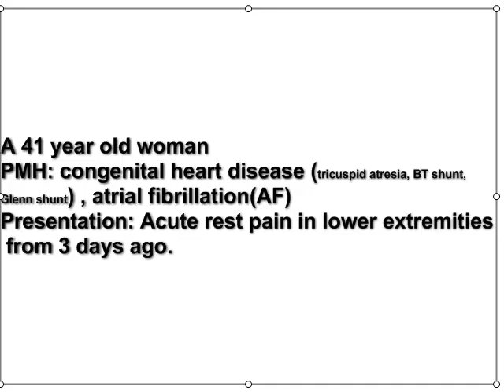CDT in acute limb ischemia Bilateral approach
Catheter directed thrombolysis from left external iliac artery to right external iliac artery in acute limb ischemia